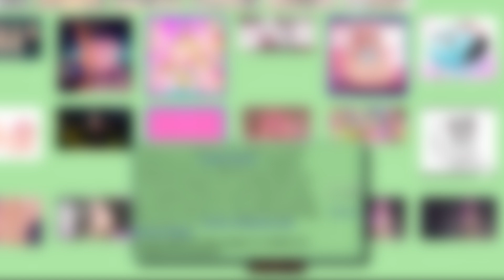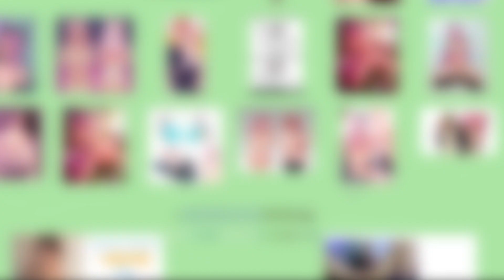Belle Delphine Rule 34 Is WEIRD...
Hi, today we are going to be talking about belle delphine and rule 34 made on her...
Belle delphine rule 34 is actually DISGUSTING...